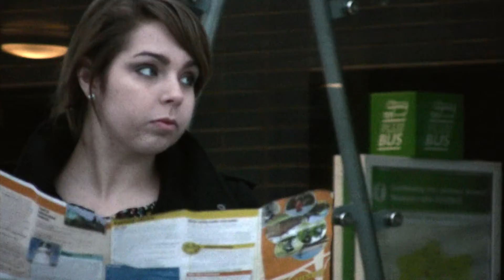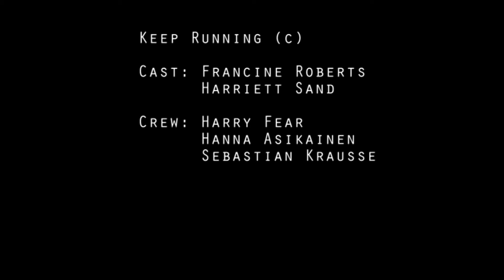Keep running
Two different people find themselves in a terrifying situation. A bomb attached to their leg, a map and a mysterious message is all they have to escape from these disastrous circumstances. But the clock is already ticking...

This three minute student production was shot in November 2010 within one day and edited in four days

Cast:
Francine Roberts
Harriett Sand

Crew:
Sebastian Krausse (Camera, Editing, Sound FX, Script)
Harry Fear (Sound, Sound FX, Voice over)
Hanna Asikainen (1st camera assistant, continuity)

Charlie Clouser - Fuck This Shit Saw Soundtrack